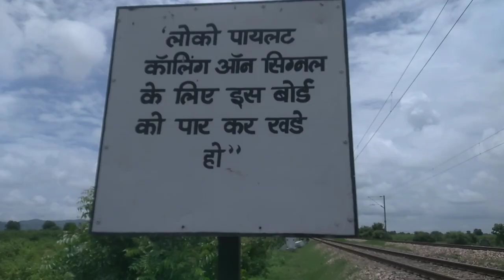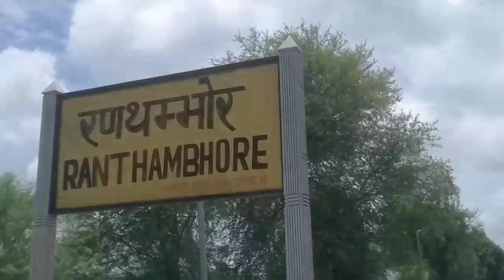Ranthambore Vlog (रणथंभौर ब्लॉग) Railway Track & Station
आप सभी का सपोर्ट चाहिए , thank you so much , Video Ko Zarur Dekhe Or Pura Dekhe !

Deepu ☀️ Star ⭐